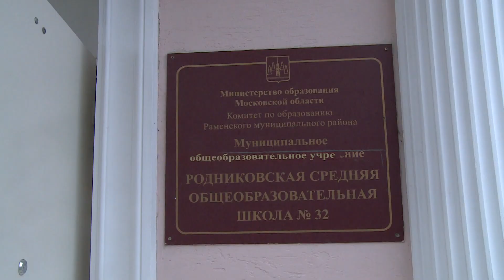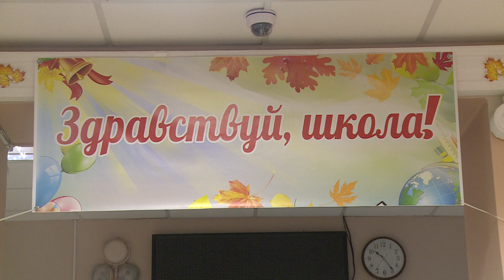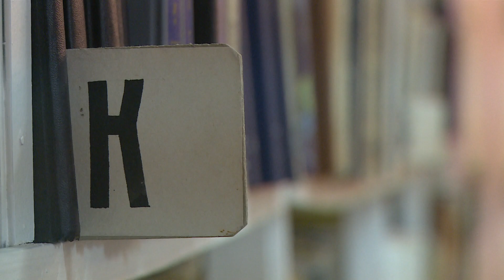Школе 32, что в поселке Родники, предстоит грандиозный ремонт.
Школе 32, что в поселке Родники, предстоит грандиозный ремонт. И случится это после Нового года. Здание устарело и нуждается в капитальной починке. Помимо отделочных работ учебное заведение станет больше благодаря пристройке. Которую планируют возводить уже в 2020 году.